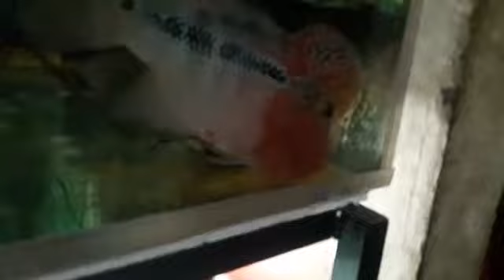My Flowerhorn Laid her Eggs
Finally! Celina have laid all of her eggs, but I'm not ready for it.

this is our first time to encounter a flowerhorn laying its eggs. this eggs may not be fertile but we will try until we can produce a good quality flowerhorn

FISH OUT